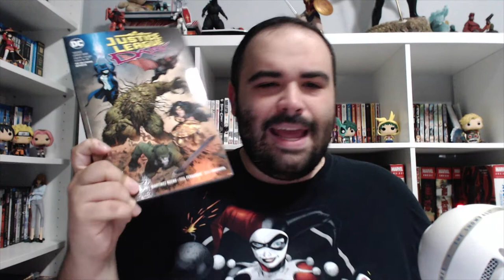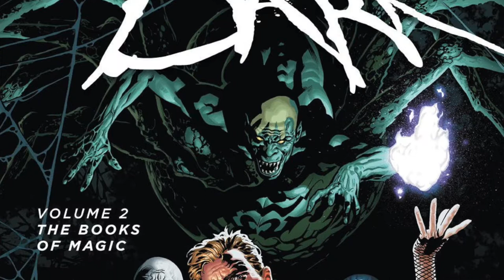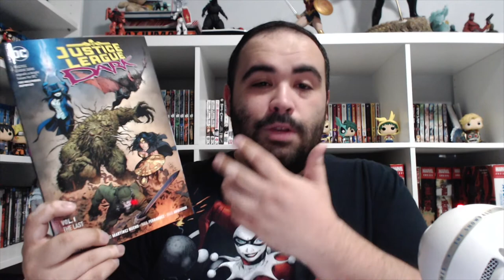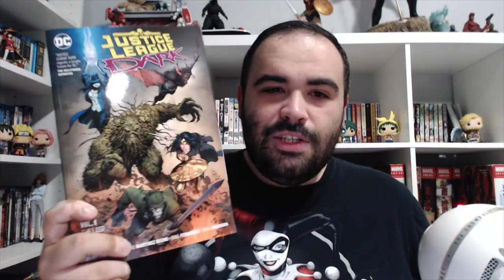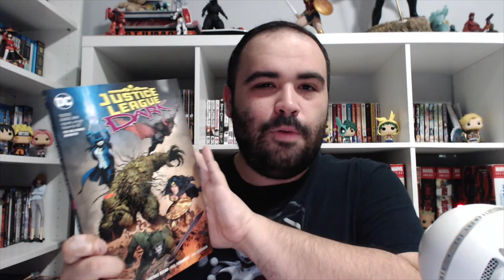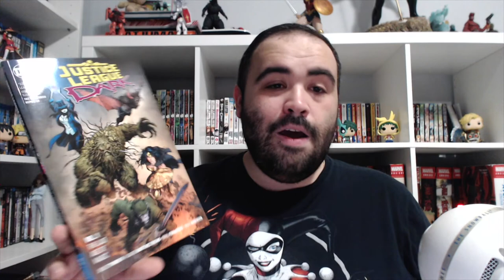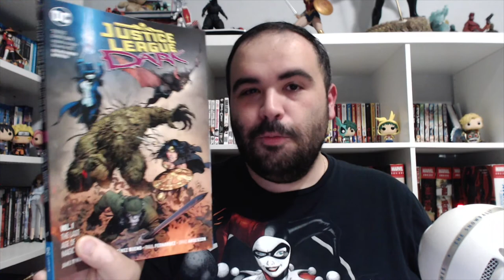Justice League Dark Rebirth Vol 1 Review!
A spoiler free look at the recent rebooted Justice League Dark. :)